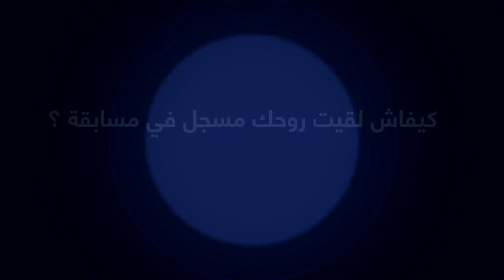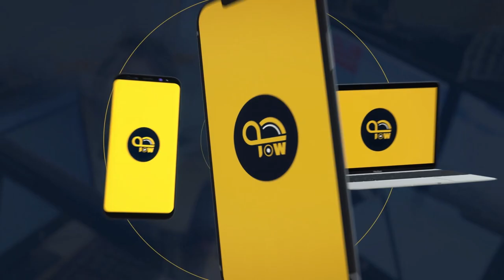Quotidienne-Fouad-Sawt Challenge-فؤاد-صوت شالانج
Découvrez la quotidienne de Fouad.